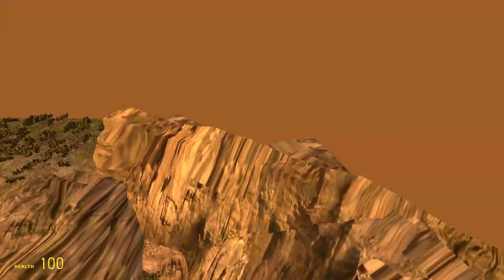The Abandon Factory... (gmod EP 2)